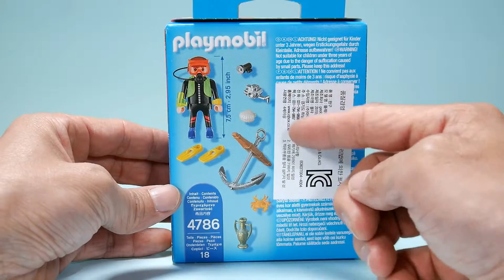Playmobil #4786 Treasure Diver Set Review 플레이모빌 보물 탐사 다이버 스페샬 플러스 리뷰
안녕하세요. 박실장 입니다...^^

이번편은 플레이모빌 4786번 보물 탐사 다이버 스페샬 플러스 제품 입니다.

바다속에 잠겨있는 보물들을 찾아나선 다이버의 모습인데요.

좀 더 자세한 설명은 영상으로 확인해 보세요.

블로그로 오시면 다양한 사진들을 보실 수도  있어요~^^